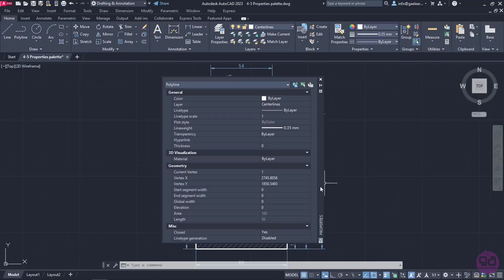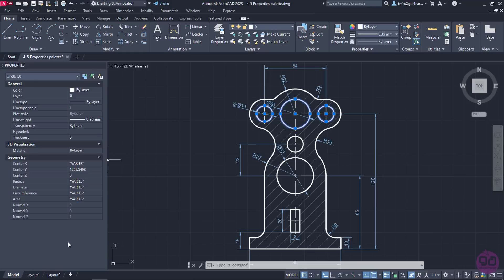4-5 Working with the properties palette (AutoCAD 2023)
In this video you will learn how to open the Properties’ palette and change an object’s properties and dimensions through this palette. The Properties’ palette contains information about the type of a selected object, the layer it belongs to, its general properties, and its geometry. According to the type of the object that is selected those properties may differ.